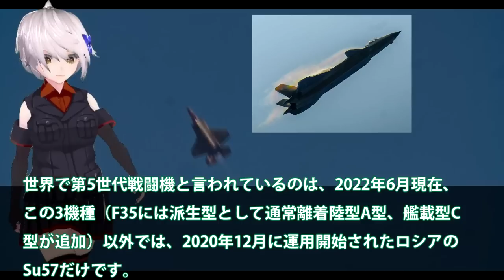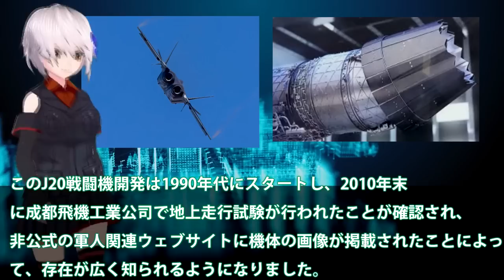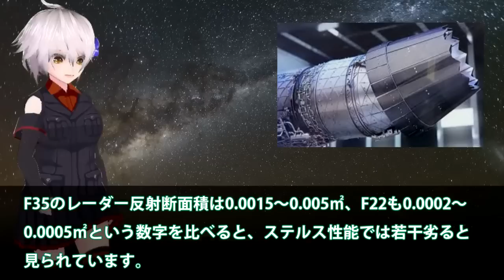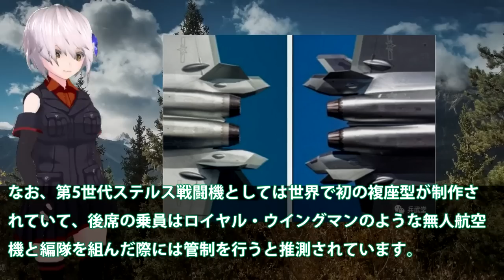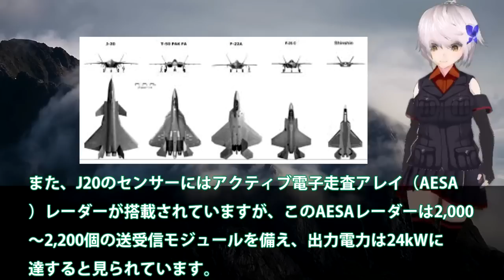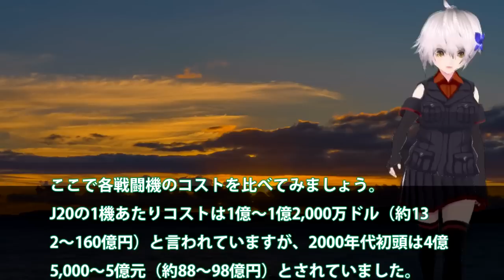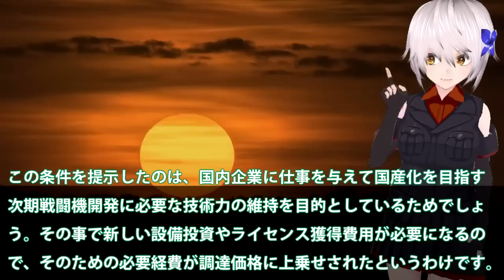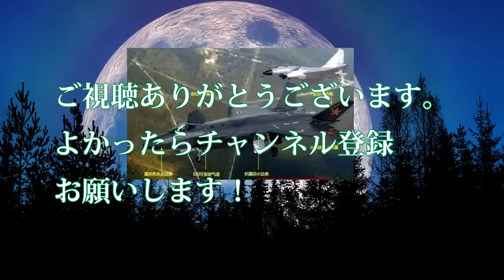米F35A戦闘機と中J20戦闘機が遭遇か！WS15エンジンがポンコツで？J20の意外な性能にF35パイロットが・・・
関連動画
【基地ウォッチ①】緊急着陸! F35機首が地面に… 嘉手納基地で定点観測 戦闘機続々登場【パイロット怒りも】
【ゆっくり解説】韓国、Ｆ３５の整備をまた中国に！？米国から「国交断絶する！」と言われてしまう

引用・転載「出典：海上自衛隊ホームページ」
引用・転載「出典：航空自衛隊ホームページ」
引用・転載「出典：陸上自衛隊ホームページ」